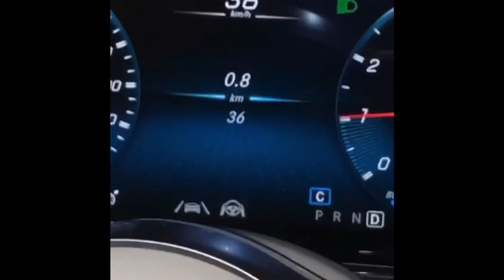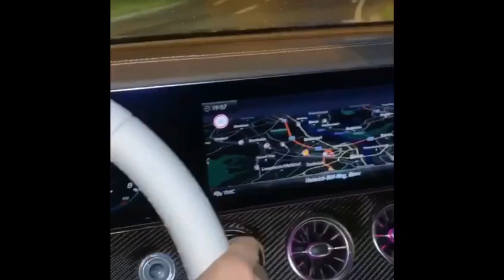Meros Neues Auto